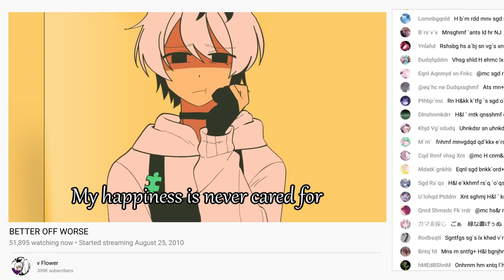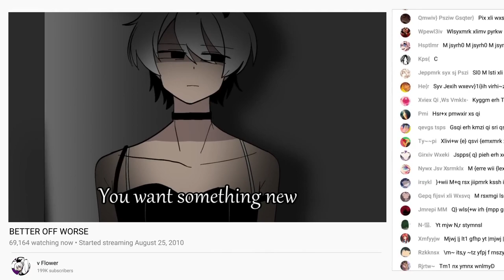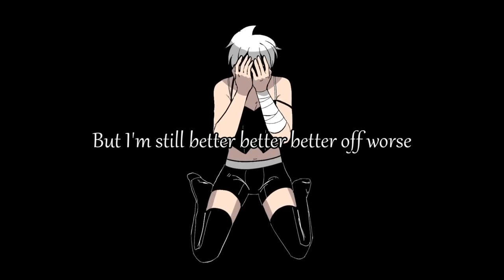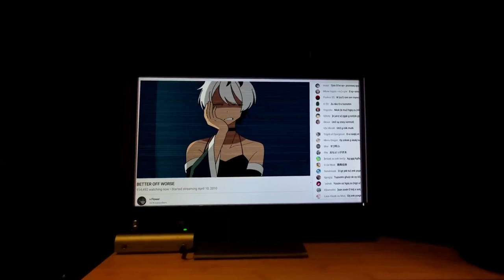【TONIO】Better Off Worse / CircusP【VOCALOID Cover】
Debated between using Sonika and Tonio for the final version of the cover.

Support the artist by purchasing the physical CMYK Album!

Original song and VSQx by @VocaCircus
PV Art by Rice
Tune/mix and subs by @PsySoubi

Featuring backing vocals by NineZero